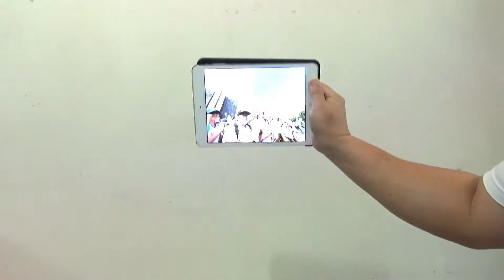Samsung Gear 360 Camera Unboxing /Review in Nepali